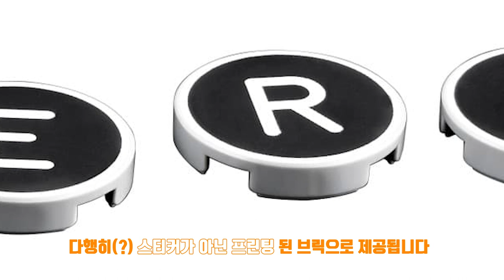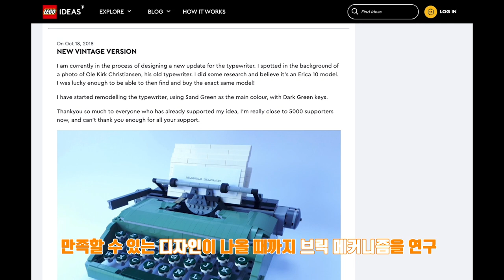레고 아이디어 21327 타자기 (7월1일 발매) 에 대해 알아보았습니다 : Lego IDEAS 21327 Typewriter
2021년 7월1일에 발매 예정인 레고 아이디어 21327 타자기 소개 영상입니다.
그리고 타자기에 대한 개인적인 생각도 영상에 같이 담아보았습니다.